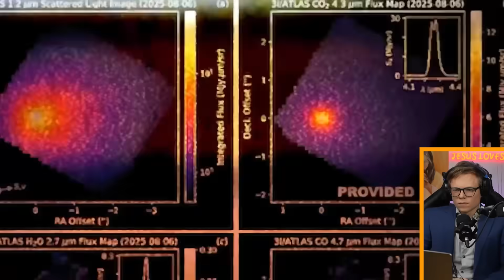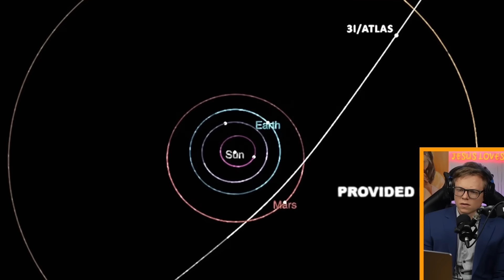Dr. Avi Loeb: New Interstellar Object Data is "Disturbing"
Harvard scientist Dr. Avi Loeb has just released new data from his Pacific Ocean expedition, and the findings are "disturbing." What his team recovered from the crash site of the first interstellar meteor (IM1) could fundamentally change humanity's place in the cosmos. This isn't speculation anymore; this is physical analysis.

In this video, we dive deep into the bombshell revelations from Dr. Avi Loeb and the Galileo Project regarding the fragments, or "spherules," recovered from the 2014 interstellar meteor. For years, this object, known as IM1, was noted for its unusually high speed and material strength before it crashed into the ocean.